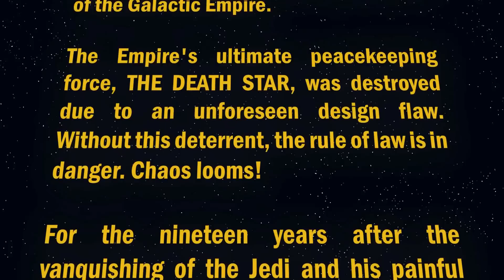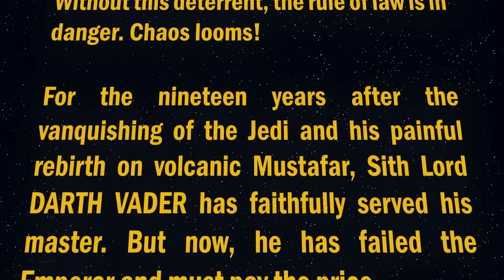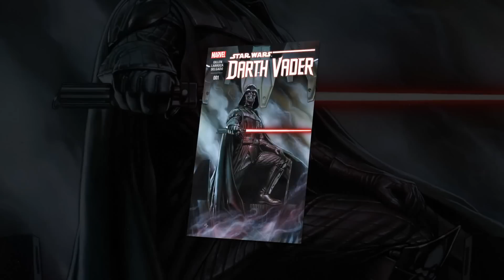Darth Vader #1 Recap/Review: The Costs of Living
Arden recaps and reviews the latest Star Wars comic, Darth Vader #1.  Stuff happens, and it's awesome.

Solicitation info:
by Kieron Gillen (Author), Salvador Larroca (Art), and Marvel Comics (Publisher)
The original Dark Lord of the Sith stars in his first ongoing series! Ever since Darth Vader made his first on-screen appearance, he became the one of the most popular villains to ever haunt an audience's dreams! Now, follow Vader straight from the ending of A NEW HOPE (and the pages of the new STAR WARS comic book) into his own series, showing the Empire's war with the Rebel Alliance from the other side!